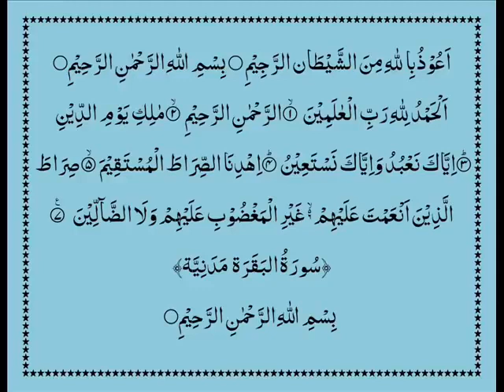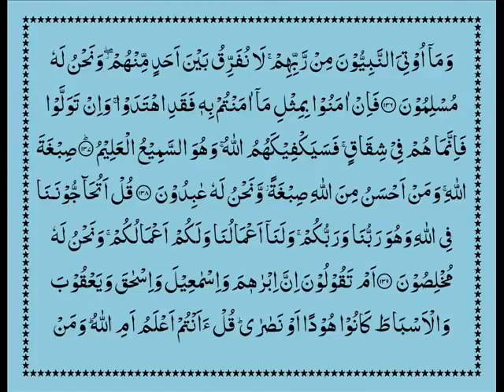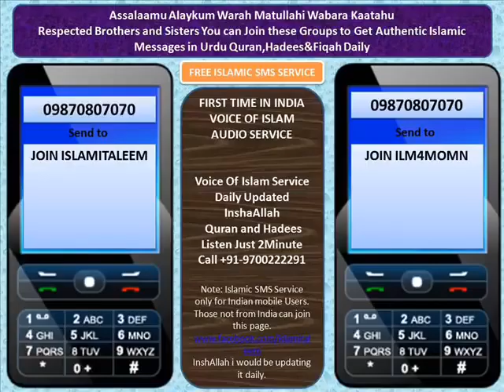Para 1 Tilawat e Quran by Imam e Kaba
Para Wise Tilawat Quran by Imam e Kaba (Saud ibn Ibrahim ibn Muhammad al-Shuraim)